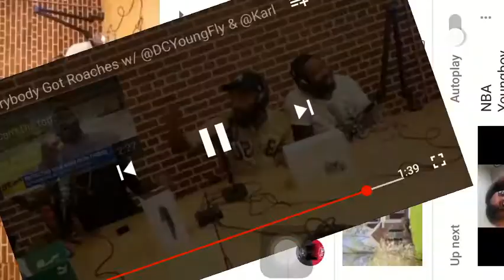Dc Young fly i saw a roach